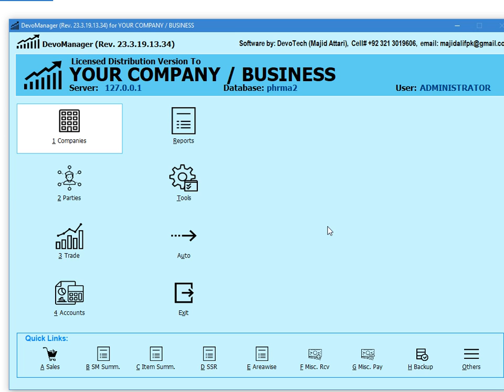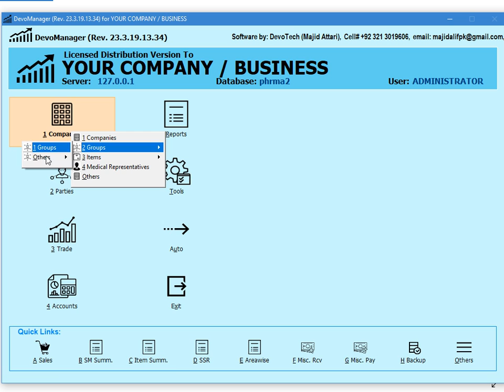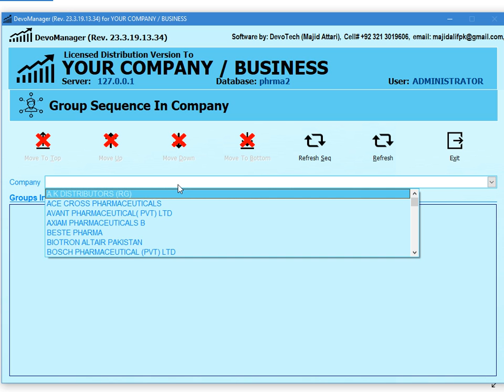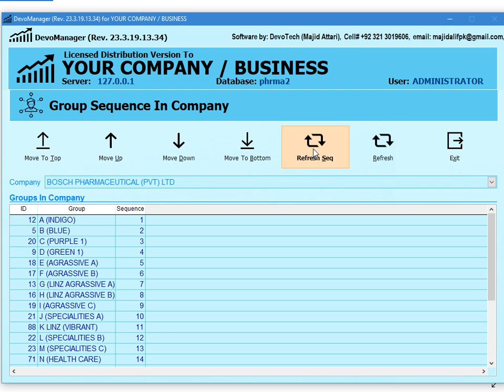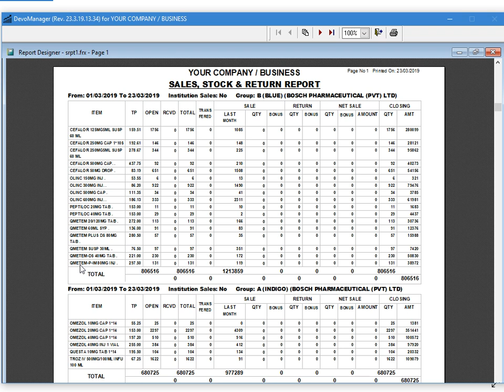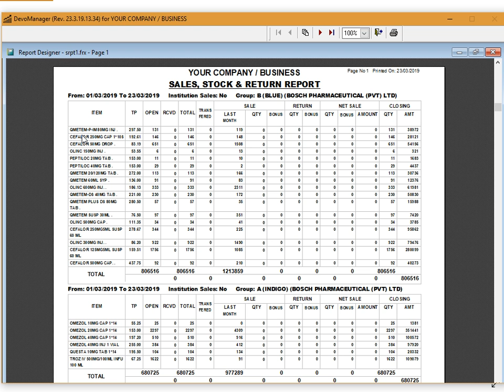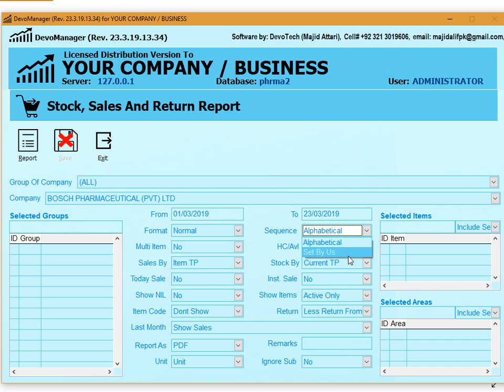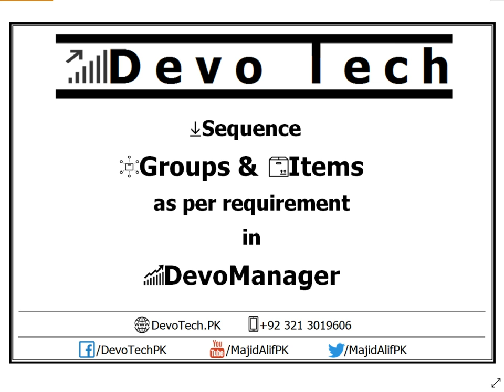Sequence Groups & Items in DevoManager